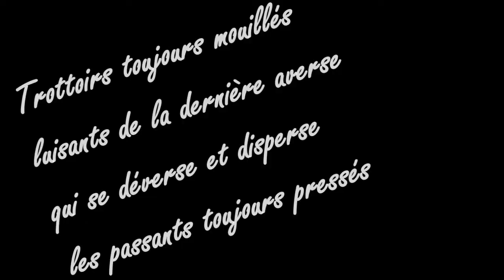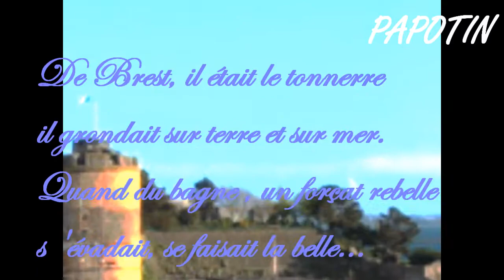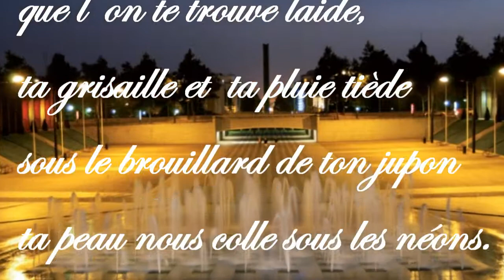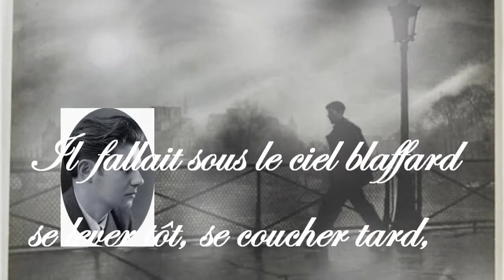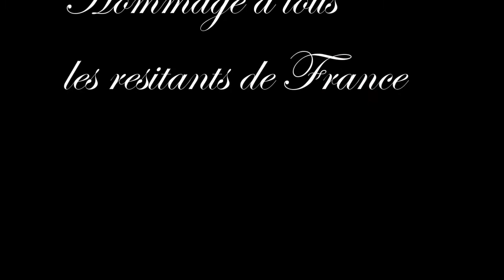JOUR DE PLUIE. Version nouvelle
Brest, blessures non refermées, poème de PAPOTIN, vidéo de PAPOUNE